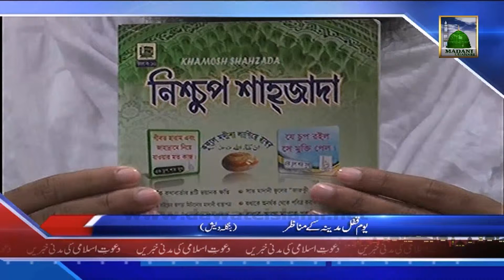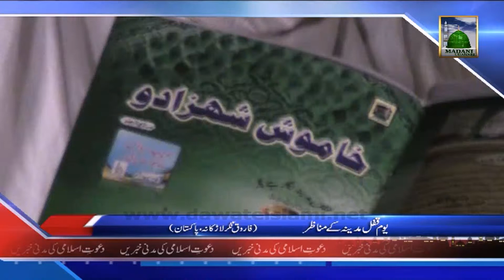Youm e Qufl e Madina (News 7 Jan)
This video  contains Islamic News Updates of Dawateislami in Urdu for the Day of (News 7 Jan).